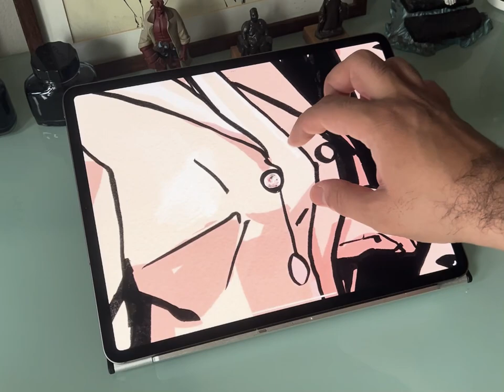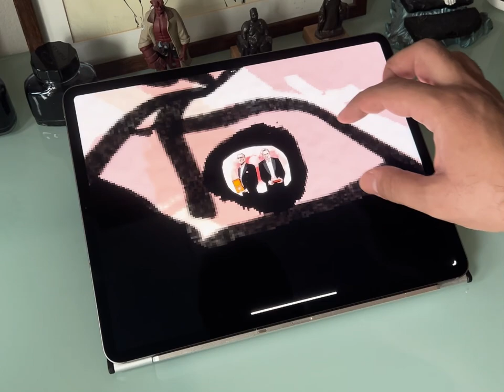In memory of the proclamation of the Republic of Türkiye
In memory of the 100th anniversary of the proclamation of the Republic in Turkey, with iPad Pro.